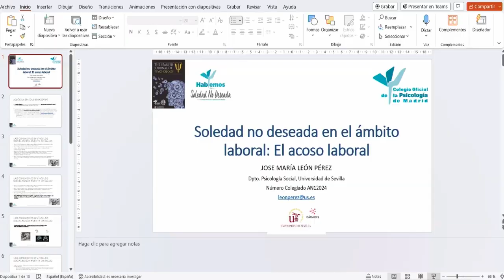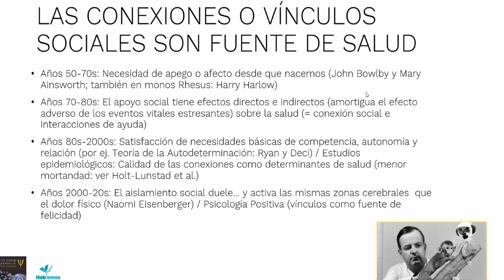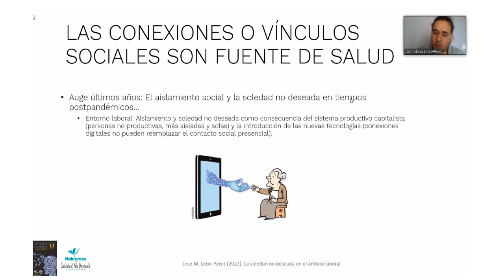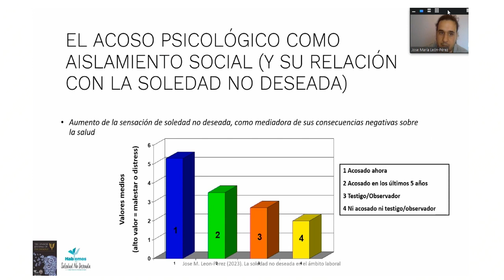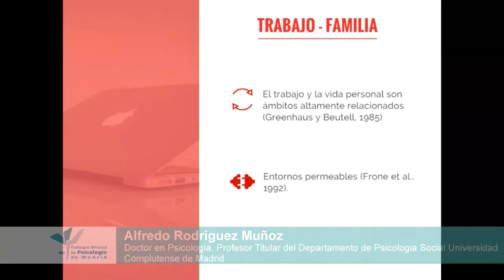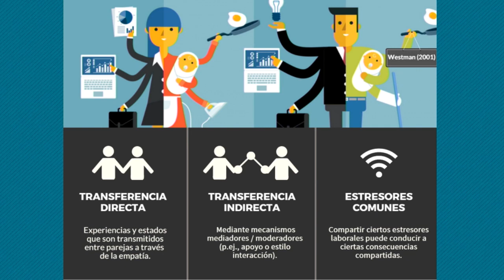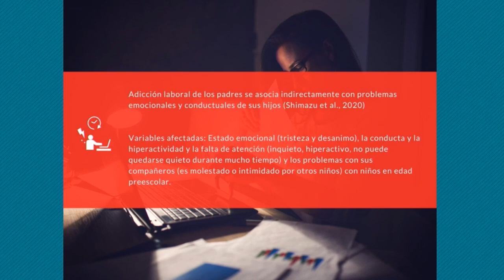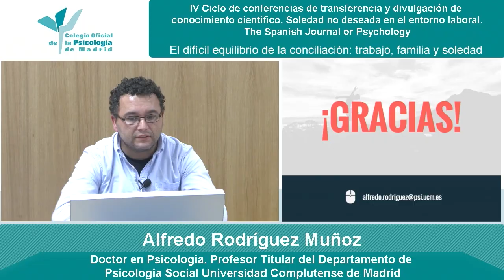The Spanish Journal of Psychology. Soledad No Deseada. 23-10-23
La revista The Spanish Journal of Psychology, coeditada por la Facultad de Psicología de la Universidad Complutense de Madrid y el Colegio, ha puesto en marcha el IV Ciclo de conferencias de transferencia y divulgación de conocimiento científico “Soledad No Deseada” que busca poner el foco en este problema de salud pública y social en nuestra sociedad.
Soledad no deseada en el entorno laboral.

Esta mesa redonda, coordinada por Isabel Aranda, Vocal de Psicología del Trabajo y las Organizaciones de la Junta de Gobierno, y presentada por Mirko Antino, redactor jefe en The Spanish Journal of Psychology, se aborda la Soledad No Deseada en el ámbito laboral

En ella participaron:
• "El acoso laboral". José María León Pérez. Profesor Titular del Departamento de Psicología Social de la Universidad de Sevilla.
• "El difícil equilibrio de la conciliación: Trabajo, Familia y Soledad". Alfredo Rodríguez Muñoz.  Aborda el impacto de experiencias laborales en el bienestar y la salud familiar. Se enfoca en dos aspectos clave: la falta de conciliación entre el trabajo y la vida familiar, así como la adicción al trabajo. El ponente explora cómo estos factores pueden generar tensiones en la familia y conducir a situaciones de soledad, estrés y deterioro de las relaciones familiares. En resumen, la charla examina la importancia de encontrar un equilibrio saludable entre el trabajo y la vida familiar para preservar el bienestar de todos los miembros de la familia.